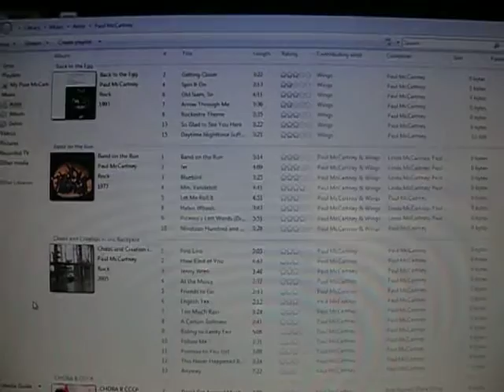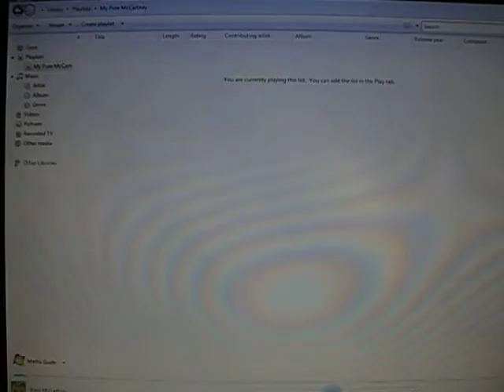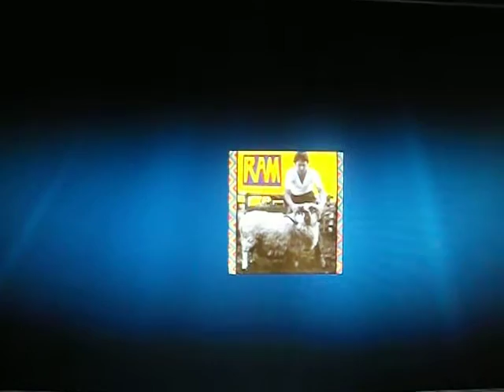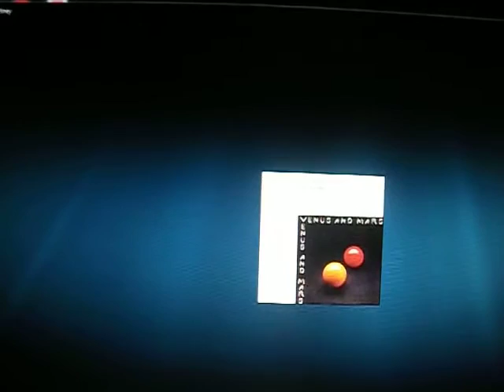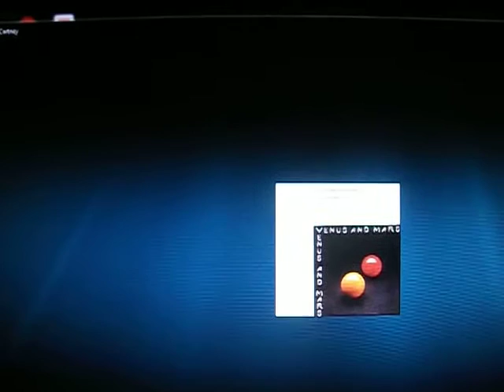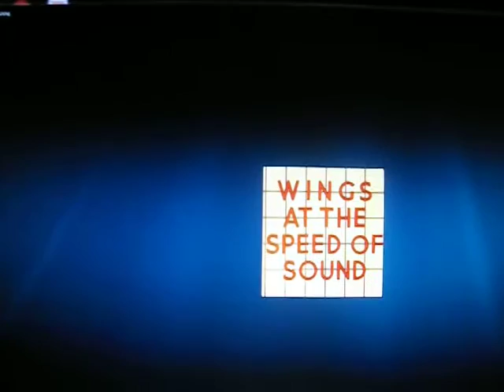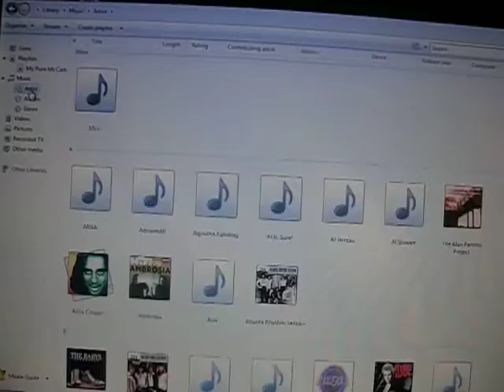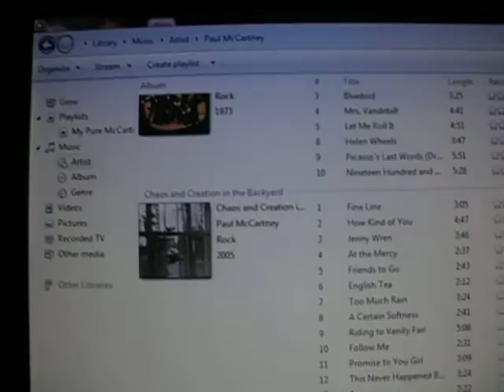My "Pure McCartney" Part 1 & Thanks for 700 subs!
Paul McCartney is releasing another "Best Of" album in June so I thought I would come up with my own version.Here is the list of my "Pure McCartney" Part 1. What would be on your list?
1. Oh Woman, Oh Why
2.Man We Was Lonely
3.Eat At Home
4. Long Haired Lady
5.The Back Seat Of My Car
6.Give Ireland Back To The Irish
7.The Mess (Live)
8.Get On The Real Thing
9.Nineteen Hundred and Eighty Five
10.Sally G.
11.Venus And Mars/Rock Show (LP Version)
12.Magneto and Titanium Man
13. Call Me Back Again
14.Treat Her Gently/Lonely Old People
15.She's My Baby
16.Beware My Love
17.San Ferry Anne
18.Girls' School